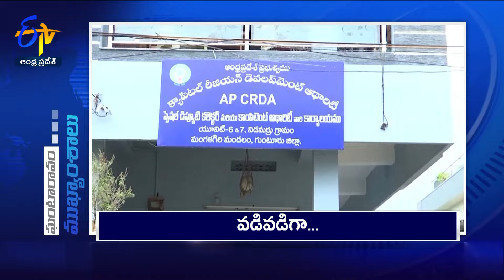9 AM | 21st November 2024 | Ghantaravam | News Headlines | ETV Andhra Pradesh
21st November 2024 | 9 AM | Ghantaravam | News Headlines | ETV Andhra Pradesh